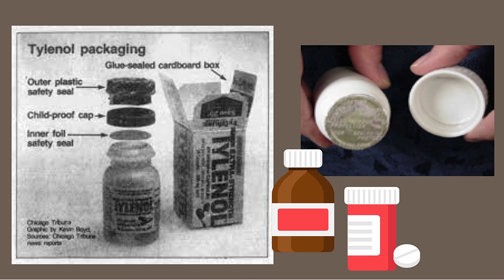คดีฆาตกรรมต่อเนื่องที่สั่นสะเทือนวงการยา! | แมวลายหมายเลขเจ็ด EP.51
คดีฆาตกรรมต่อเนื่องที่คนร้ายไม่เลือกว่าใครจะเป็นเหยื่อ และคดีนี้ยังสั่นสะเทือนไปทั้งวงการยา  เรื่องราวเป็นอย่างไร ตามไปรับชมกันค่ะ

Credit : Chopin - Nocturne Op. 9, No. 2 จาก พี่สิงโตหวาด :)

ขอบคุณภาพประกอบ จาก
By Unknown author - Bought 35mm slide off ebay after an estate sale, I am now the copyright holder and am releasing the scan of the slide into the public domain / cc0, CC0,
By Surveillance photo taken at Walgreen's1601 North Wells StreetChicago Illinois - Boston Magazine, CC0,
By U.S. Air Force photo by Airman 1st Class Gustavo Castillo Public Domain,
By No machine-readable author provided. - No machine-readable source provided.